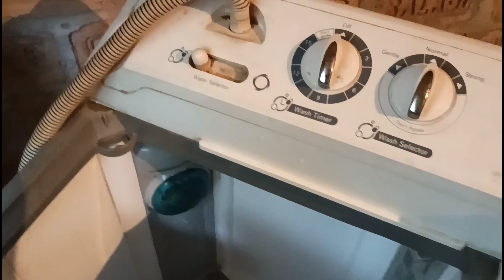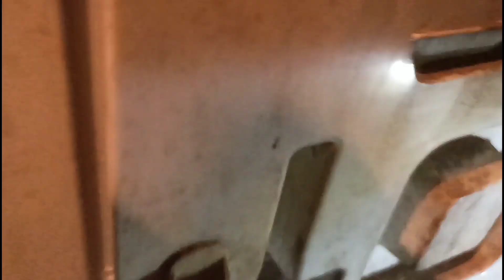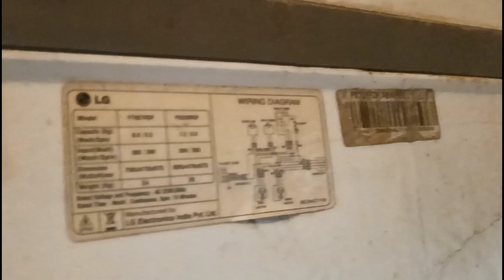HMANGCHANG || Insuk khawl, insuk nuai laia ri rum rum thin hi enge a chhan ni ang?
Ka hriat ang ang te ka rawn tarlang leh anga, lo tangkaipui te inawm tak in.